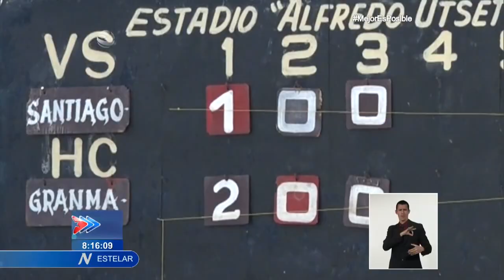Acontecer deportivo en Cuba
Sobre las Pequeñas Ligas de Béisbol y otras noticias del Deporte en Cuba presentamos nuevos contenidos en la emisión estelar.